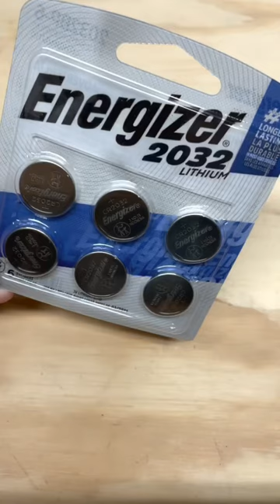🔋⚡️Power Up Your Key Fob⚡️Replace 2019 Equinox Battery FAST!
The FULL VIDEO will show How to REPLACE a Dead Key Fob BATTERY 2019 Chevy Equinox.

Please use a clear mind and use all safety precautions while following the tutorials provided by this channel. Weekend Workbench does not make any claims of the safety of the projects, techniques, or resources listed on this site and will not take responsibility for what you do with the information provided by this channel.

Viewers must be aware by doing projects on their homes they are doing it at their own risk and Weekend Workbench cannot be held liable if they cause any damage to their homes. With different codes around the world and constantly changing standards, regulations, and rules, it is the sole responsibility of the viewer to educate themselves on their local requirements before undertaking any sort of project.

That being said Weekend Workbench cannot claim liability with all applicable laws, rules, codes, and regulations for a project. Be safe and ALWAYS stay informed of your local building code.